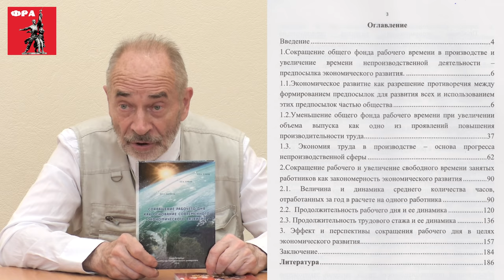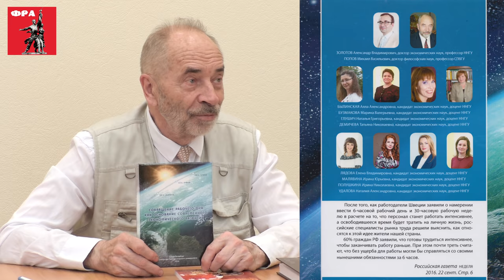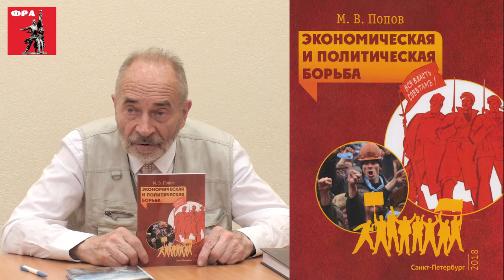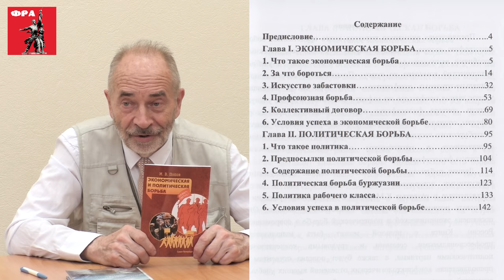Книги об экономической и политической борьбе и о сокращении рабочего дня. М.В.Попов. 22.05.2018.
1). Сокращение рабочего дня как основание современного экономического развития / под ред. А. В. Золотова. - СПб.: Изд-во Политехн. ун-та, 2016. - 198 с.
2). Попов М. В. Экономическая и политическая борьба / М. В. Попов. - СПб.: Изд-во Политехн. ун-та, 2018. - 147 с.

Веб-сайт

Желающие помочь Фонду Рабочей Академии могут перечислить пожертвования на карту Сбербанка:
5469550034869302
Михаил Васильевич П.